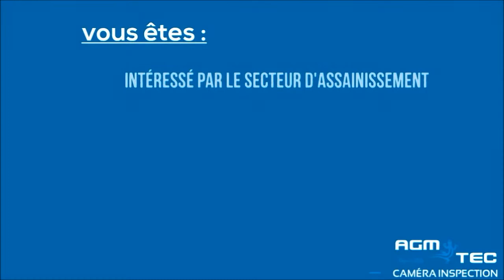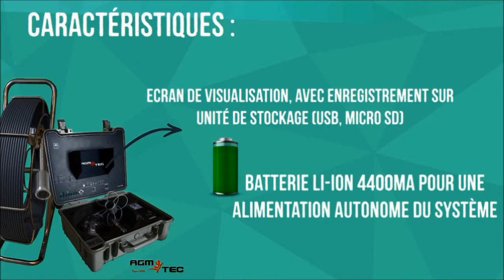Prix detection fuite piscine Toulouse - AGM TEC